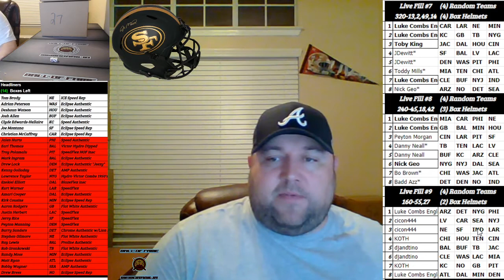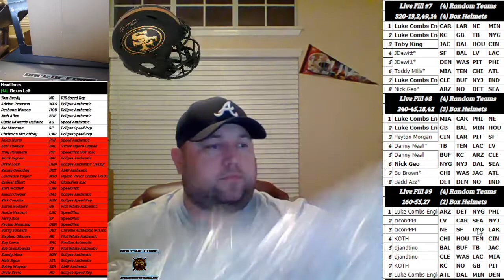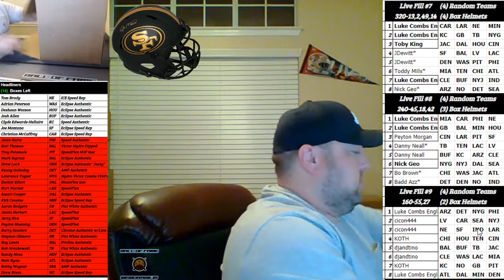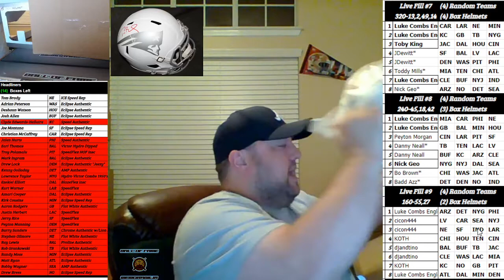Boom City Card Breaks